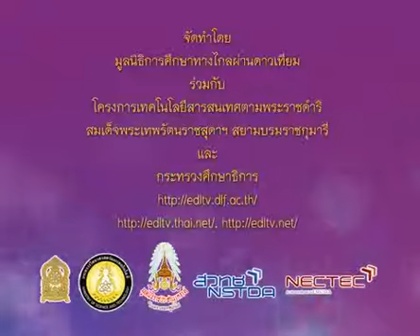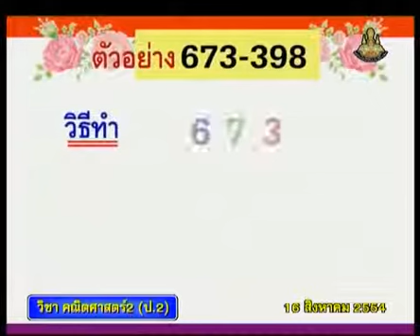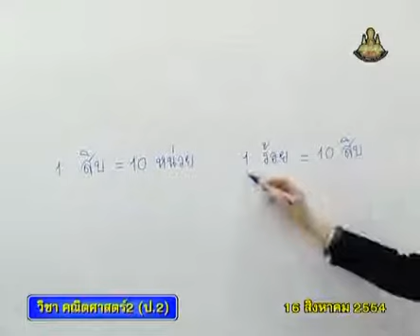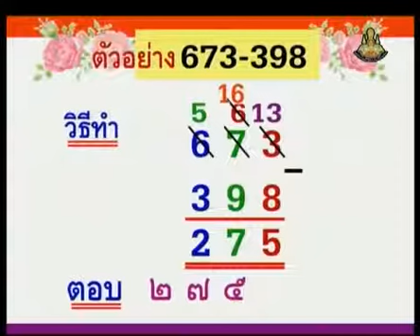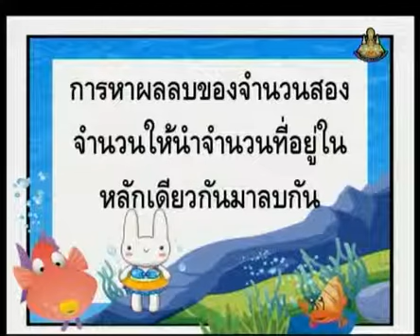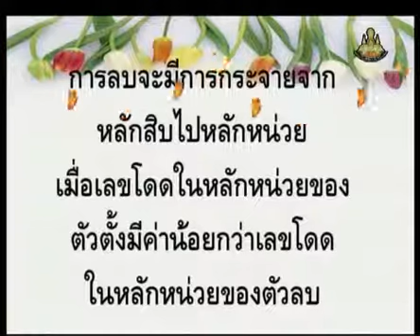204 P2maa 540816 B mathp2 คณิตศาสตร์ป 2